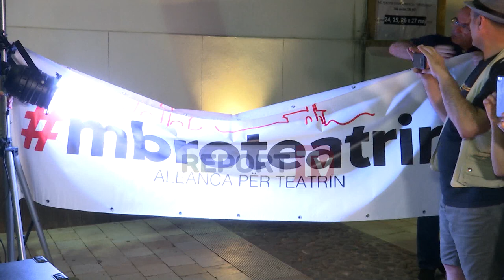Aktorët në protestë: Teatri Kombëtar s’duhet të prishet, është historia e shqiptarëve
Artistët shqiptarë janë bërë bashkë sot në një protestë kundër prishjes së godinës së Teatrit Kombëtar. Por kjo nuk është hera e parë që aristët kundërshtojnë zërat për një prishje të godinës. Aktorët theksuan se teatri nuk duhet të prishet sepse është historia e shqiptarëve. Robert Ndrenika u shpreh se:

Nuk po marr vesh se ca po ndodh me Teatrin Kombëtar, Presidenti na dha të drejtë.Ka shumë në PS që mendojnë si ne, nuk dinë ç’të bëjnë. Kërkojmë që këtë çështje ta zgjidhë prokuroria.

Robert Ndrenika
Aktori Arben Derhemi në fjalën e tij ka shpëthyer kundër kryeministrit Rama. Duke e paralajmëruar se godina e Teatrit Kombëtar do të mbrohet me çdo çmim.

Jemi shumë të butë, nuk ka më vend për të qenë kaq të butë, duhet të marrim në dorë fatin e Teatrit. O kryeministër që të gënjen mendja se je dikushi, as mos të shkojë mendja se mund ta shembësh, vetëm nëse shkel mbi trupat tanë. E vetmja rrugë është lufta. Le ta mbrojmë historinë me të gjitha mjetet, i lutem shumë popullit të Tiranës, të vijnë dhe të na mbështesë. Të gjithë bashkë do shkojmë në grevë urie.

Arben Derhemi
Ndërsa Mirush Kabashi bëri thirrje që teatri duhet të mbrohet duke e cilësuar si Thembra e Akilit. Kabashi në vend të fjalimit kishte zgjedhur një poezi për të shprehur dhimbjen për gjendjen ekzistuese:

Koha është e maskarenjve, por Shqipëria dhe teatri janë të tonat, janë të shqiptarëve. Teatri Kombëtar është për ne si Thembra e Akilit. Ne kemi dhënë kontribut në emancipimin e shoqërisë.

Mirush Kabashi